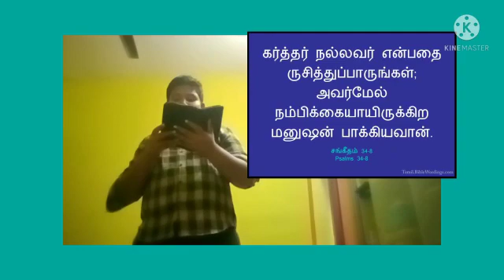Today's Bible word's date:09.06.21